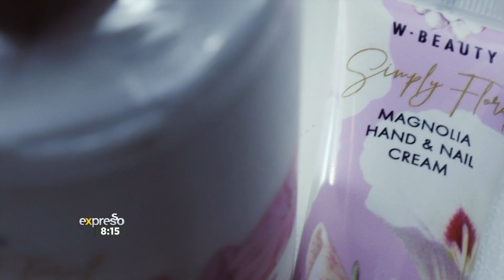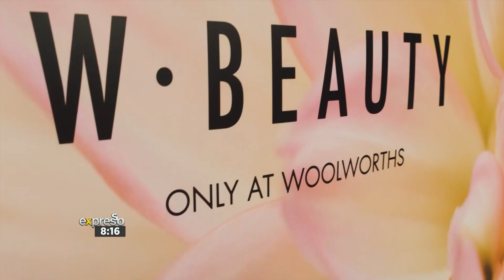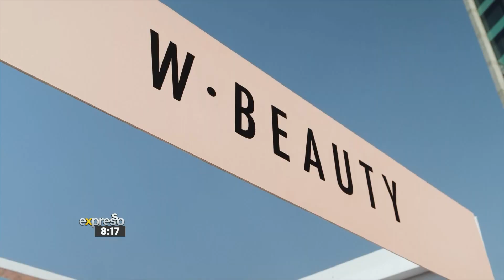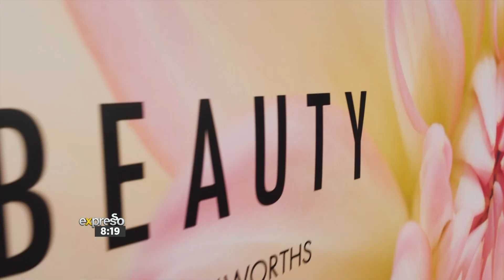Behind the Scenes at this year’s Miss South Africa Pageant - By WW